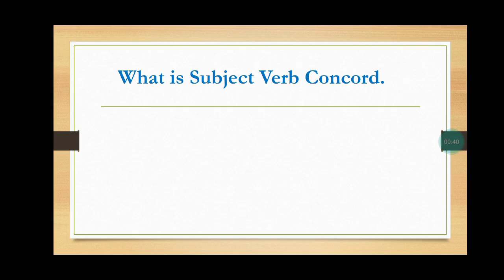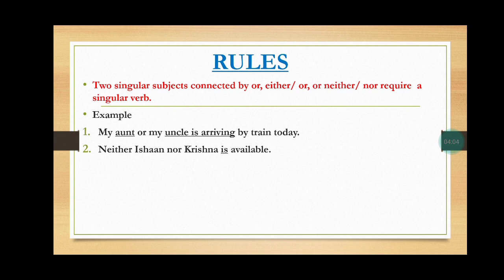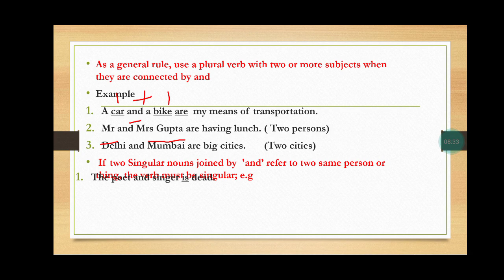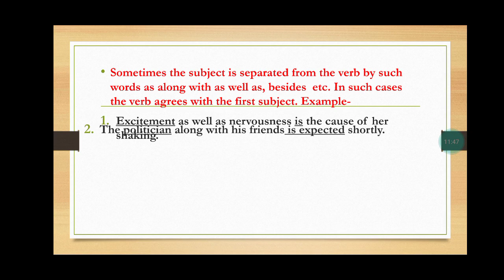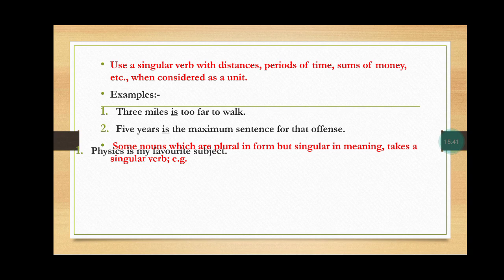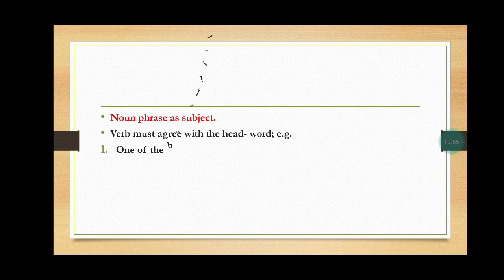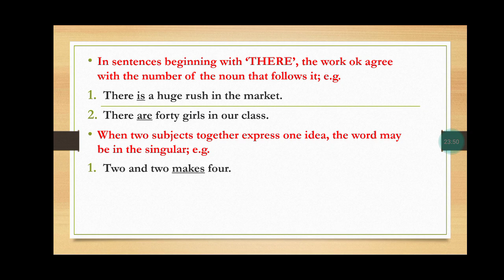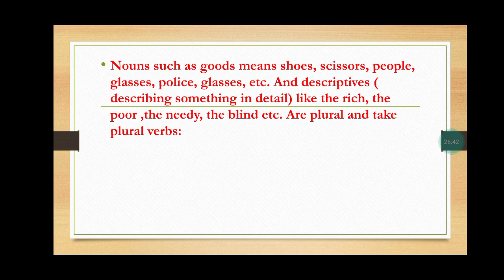Subject Verb Agreement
English Grammar CLASS IX